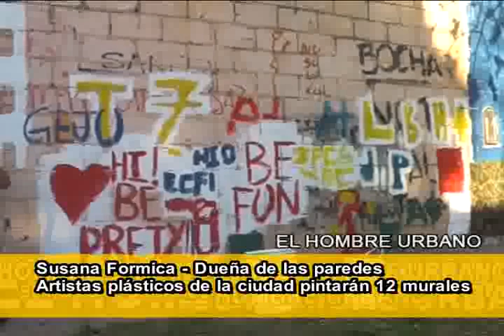06 06 12 MURALES